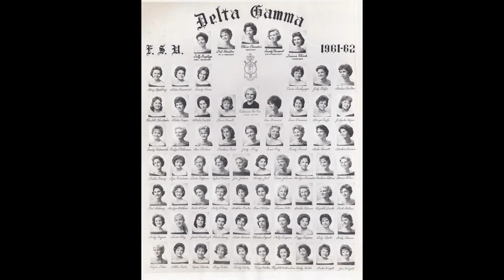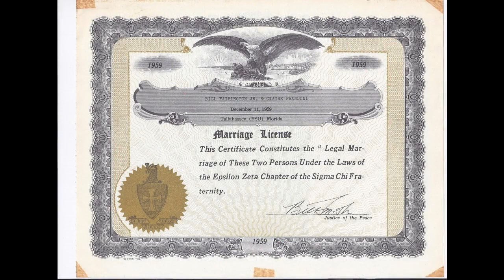Bill and Claire Slideshow 1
This is a slideshow I made for my in laws' 50th wedding anniversary surprise party.